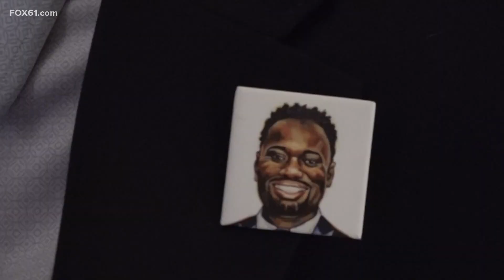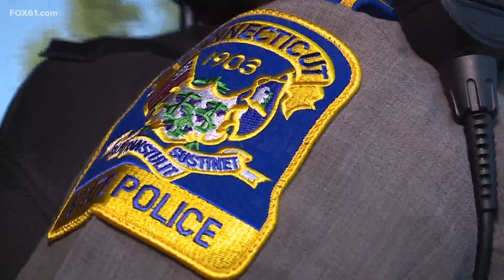Connecticut legislature gets back to business in 2023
Wednesday, the state legislature approved a new four-year state police contract. The agreement passed the House in a 142 to 1 vote, and the Senate by a vote of 35 to 1.

"Starting off a new officer at a higher pay rate I think will hopefully get more candidates in the door at the outset, and hopefully through the process, not lose as many to attrition," said House Majority Leader Jason Rojas during a press conference before the votes Wednesday morning.

Gov. Ned Lamont thanked the members of the General Assembly for voting to approve the collective bargaining agreement he struck with the Connecticut State Police Union.